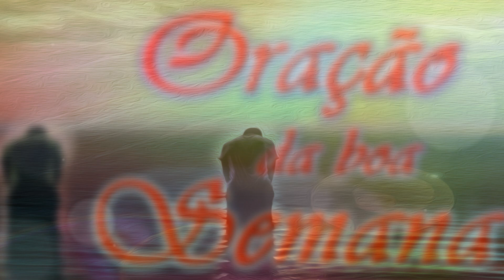ORAÇÃO ESPECIAL DA BOA SEMANA PARA ABRIR AS PORTAS AFASTAR O MAL E ABENÇOAR VOCÊ